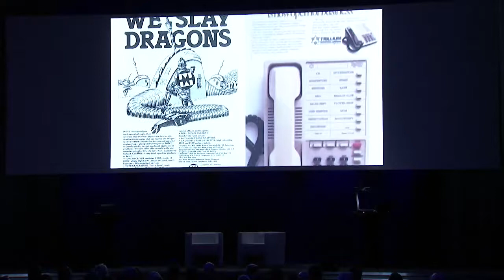Mitel Next Munich 2018 - 06 - Fireside Chat with Sir Terry Matthews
Chairman and co-founder of Mitel Sir Terry Matthews discusses with Rich McBee the next 5 years for Mitel and the tech industry.